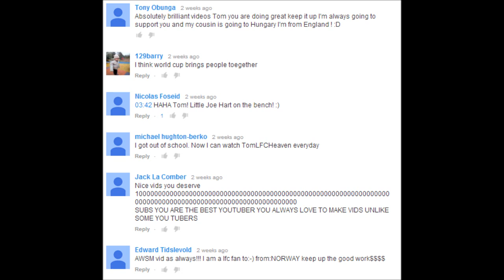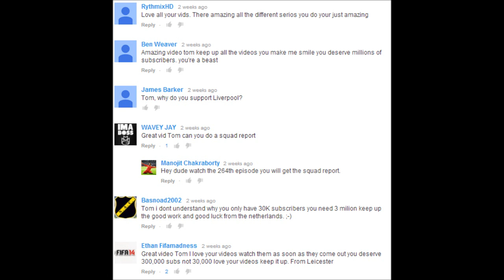FIFA 14 PS4 Liverpool Career #296 BIG MERSEYSIDE DERBY!!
FIFA 14 PS4 Liverpool Career Mode Series - BIG MERSEYSIDE DERBY!!